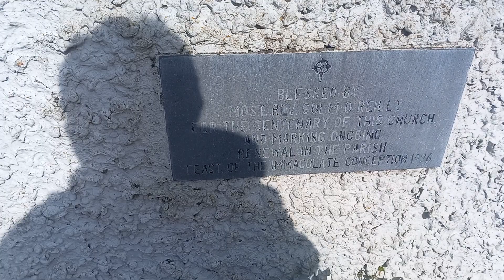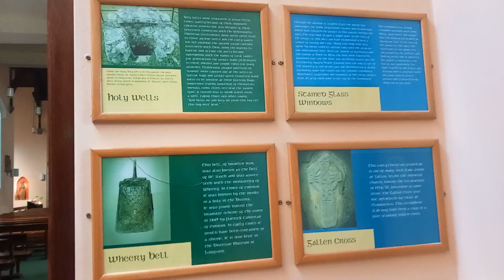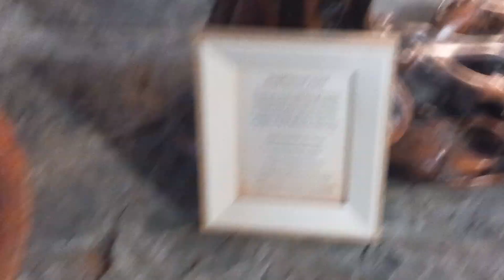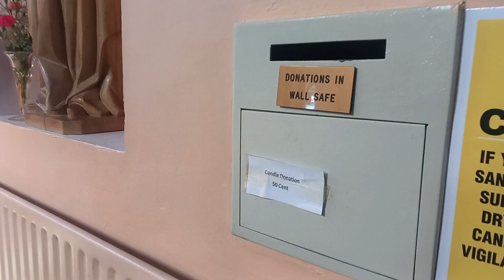Church of the Immaculate Conception in Ferbane in County Offaly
Church of the Immaculate Conception is a Roman Catholic Church located in the town of Ferbane in County offaly. It was originally built in 1820. It was largely rebuilt and extended in the 1890's to designs by William Hague. Major renovations were carried out in 1976. It is one of three churches in Ferbane Parish in the Diocese of Ardagh and Clonmacnoise.